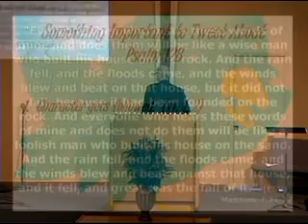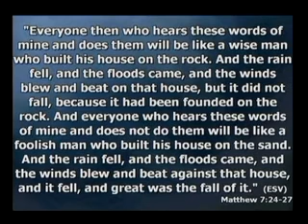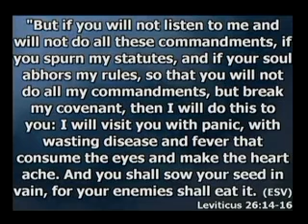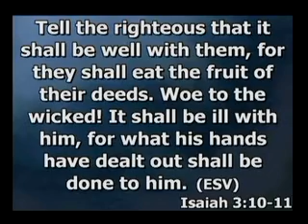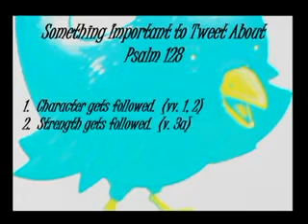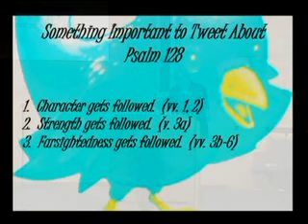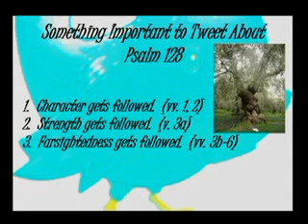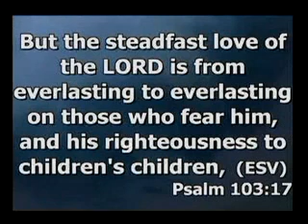Something Important to Tweet About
Fathers Day message from Psalm 128